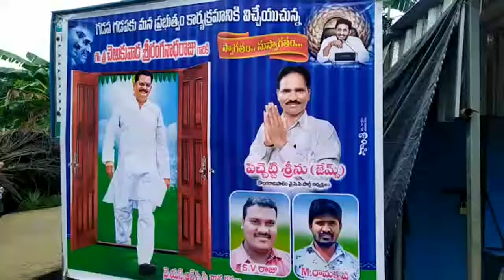TCN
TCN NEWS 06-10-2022